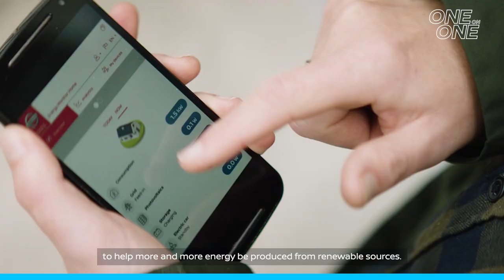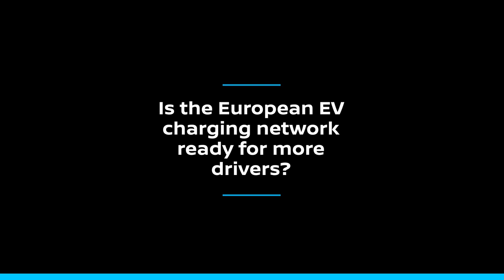Nissan Electric: Leadership Vision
The life of an electric car doesn’t end on the road.

Hear what Gareth Dunsmore - Nissan Marketing Communications, Connected car services, Customer experience Divisional General Manager - speak from the Geneva Motor Show 2019.

Find out about how Nissan recycles electric vehicle batteries for renewable energy storage as well as how we’re continually expanding the largest charging network in Europe.